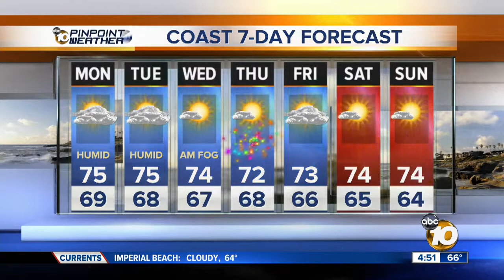Monday, July 1 - 4AM Weather Forecast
Robert Santos has your weather forecast for July 1.